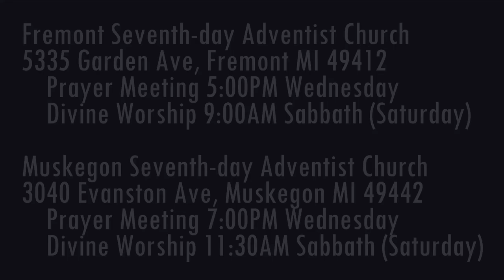The Weeping Prophet Jeremiah 48: 1-10 Judgment Comes to Moab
Can Moab escape judgment?